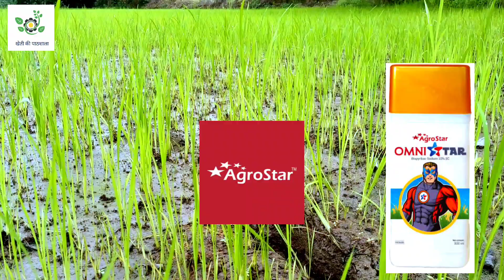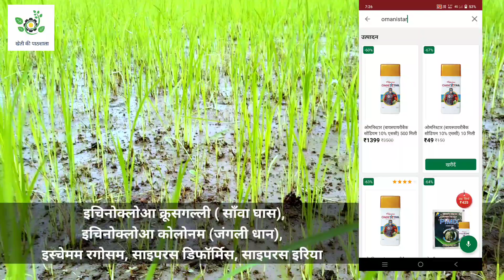Omnistar Paddy Herbicide। धान का सस्ता खतपतवार नाशक।